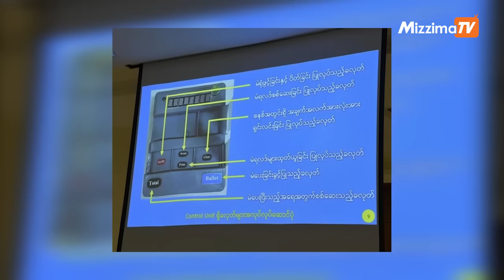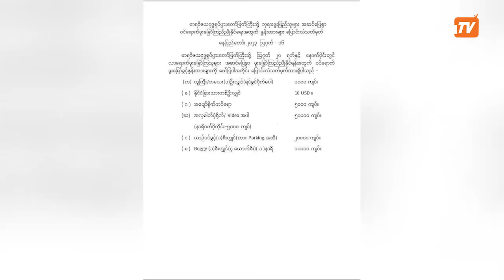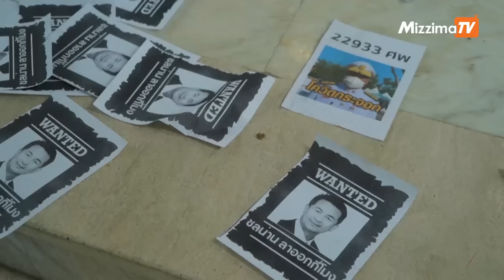သြဂုတ်လ ၁၇ ရက်၊ မွန်းလွဲ ၂ နာရီ Mizzima News Hour မဇ္ဈိမသတင်းအစီအစဉ်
01:07-ဗမာလူမျိုးများပါဝင်လာတဲ့အတွက် တော်လှန်ရေး လုံးဝအောင်မြင်မယ်လို့  KA စစ်ဦးစီးချုပ်ပြောတဲ့သတင်း

02:33-စစ်ကောင်စီက အီလက်ထရောနစ်မဲပေးစက်နဲ့  စမ်းသပ်မဲပေးတာတွေလုပ်ဆောင်နေတဲ့သတင်း

05:13-မာရဝိဇယရုပ်ပွားတော်ကို  လာရောက်သူတွေ ဖုန်းနဲ့ဓာတ်ပုံရိုက်ကူးမှုအတွက် အခကြေးငွေ ပေးဆောင်ရန်မလိုကြောင်း  ပြင်ဆင်သတ်မှတ်တဲ့သတင်း

06:47-ရွေးကောက်ပွဲအနိုင်ရသူကို  ဝန်ကြီးချုပ်ဖြစ်နိုင်ခွင့်ပိတ်ဆို့ထားခြင်းအတွက် တိုင်ကြားထားတဲ့အမှုကို ထိုင်းတရားရုံးပယ်ချတဲ့သတင်း အပါအဝင် တခြားအရေးကြီးသတင်းတွေနဲ့ စိတ်ဝင်စားဖွယ်သတင်းတွေကိုတင်ဆက်ပေးမှာဖြစ်ပါတယ်။